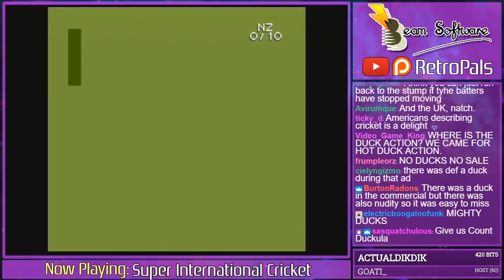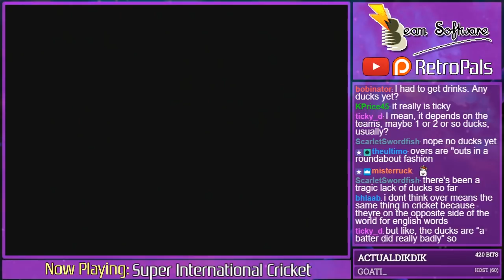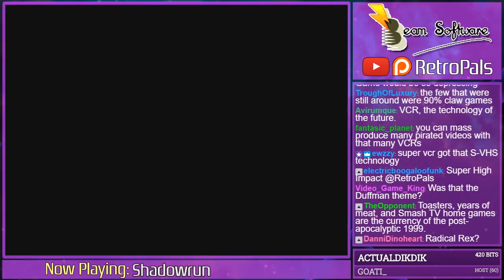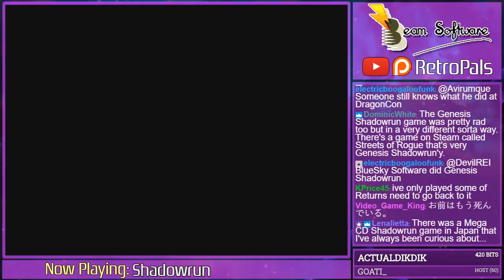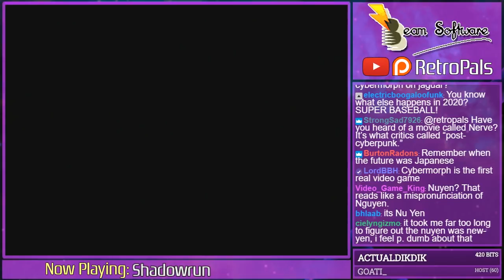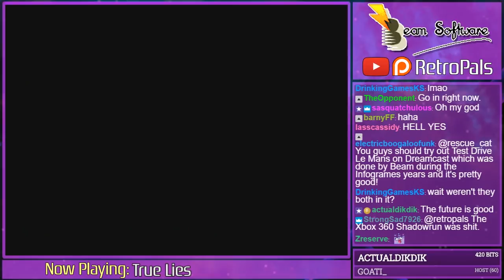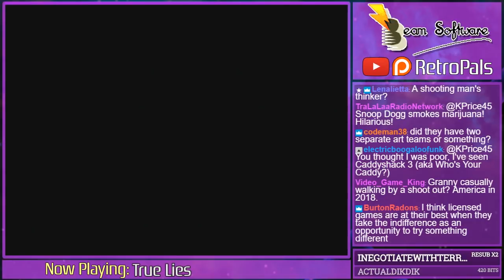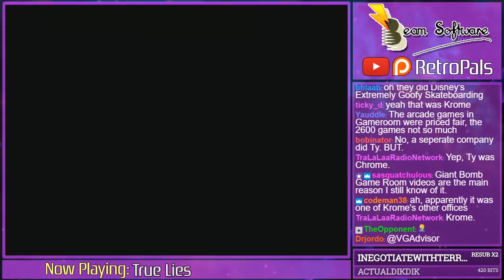Developer Spotlight: Beam Software (Part 2 - SNES Era)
We finish up our look at Australian developer Beam Software's early console catalog with a handful of the studio's SNES titles, including Super Smash TV and Shadowrun. If you thought Beam was only capable of churning out garbage like Bad Street Brawler and Back to the Future, watch this video! You might be pleasantly surprised.

This episode was originally broadcast on 3/7/18 via the Retro Pals Twitch channel. Join us every Wednesday at 7 PM Central for friendly chat and in-depth discussion about gaming history!